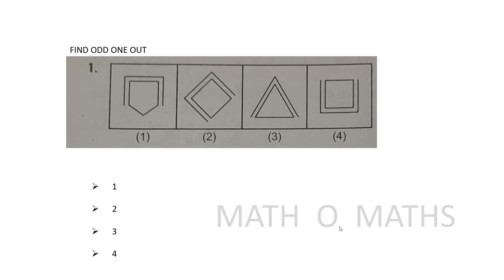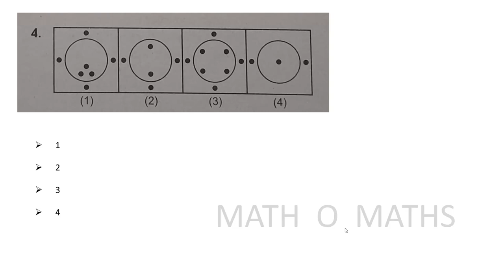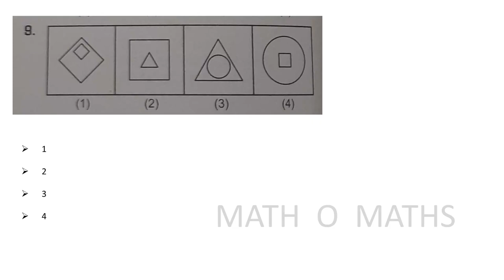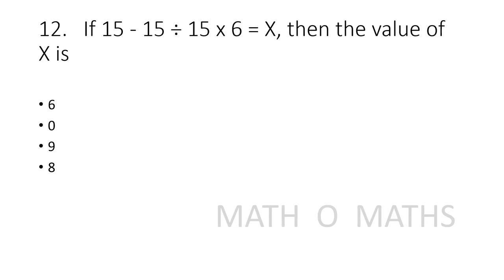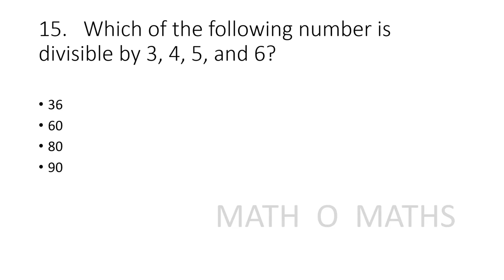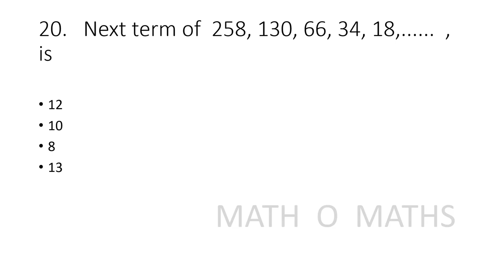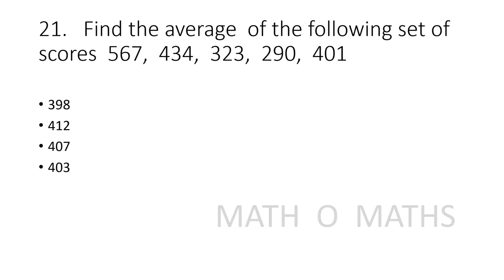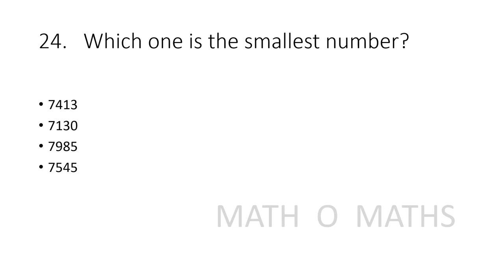Monthly examination 1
FOR WRITING THE EXAM  PLEASE OPEN THE LINK

This video is a model examination for  Navodaya  and NMMs Examination.    This video helps to improve your reasoning ability, odd one out, and mathematical ability in numbers and fundamental operations, fraction ,  LCM and HCF.

നവോദയ   പരീക്ഷ  പരിശീലനത്തിന്  ചേരാൻ താല്പര്യമുള്ളവർ
 താഴെ കാണുന്ന  നമ്പറിൽ ബന്ധപ്പെടുക  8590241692